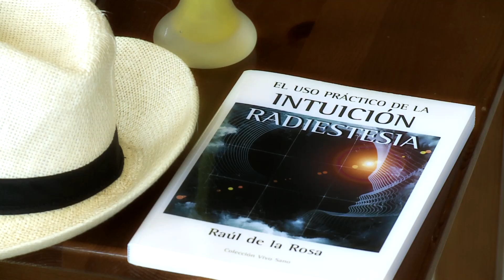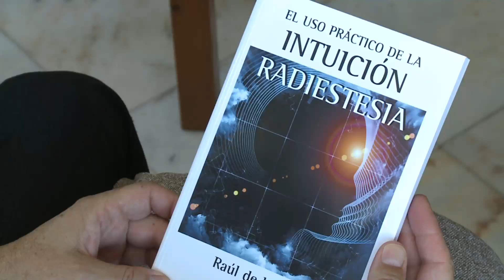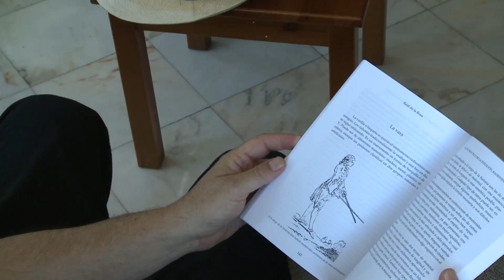⭐⭐DESCUBRE la RADIESTESIA,⭐⭐ (el USO PRÁCTICO de la INTUICIÓN), con Raúl de la Rosa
🚨 ⭐ Infórmate ya de la II edición del CURSO "El arte y la ciencia de la geobiología"

¿Qué es y para qué sirve la radiestesia?
¿Qué es la Radiestesia?
¿Cómo se usan las varillas de radiestesia?
¿Cuál es el mejor material para un Péndulo?

✅La Salud Geoambiental es una nueva disciplina científico-técnica dirigida a la identificación y subsanación de los diferentes factores de riesgo presentes en nuestro entorno. Factores de origen geofísico, físico, químico y biológico que confluyen en el interior de los edificios en los que trabajamos y vivimos, influyendo en la salud de las personas.

La intuición, parte inseparable del ser humano desde los albores del tiempo, ha servido como herramienta práctica para encontrar los lugares más favorables para vivir, diagnosticar enfermedades, localizar recursos preciosos para la vida, y descubrir las terapias y los alimentos más acertados.

La radiestesia favorece el desarrollo de la intuición, la concentración y la motivación, y nos abre puertas hacia el interior de nuestro ser y nuestras capacidades insospechadas.

En este programa, Fernando se ha encontrado con Raúl de la Rosa en Náquera, cerca de Valencia, para conversar sobre el fenómeno de la radiestesia.

Raúl de la Rosa es escritor, filósofo práctico y experto en ecología y salud del hábitat. Experto en filosofías orientales y tradiciones anímicas. Es autor de múltiples estudios e investigaciones sobre la mente, el electromagnetismo y la geobiología.